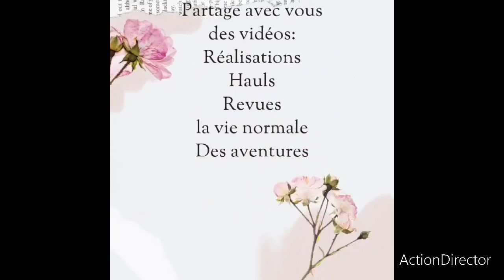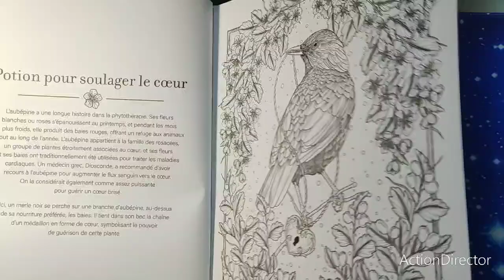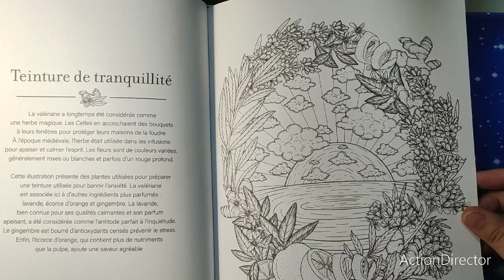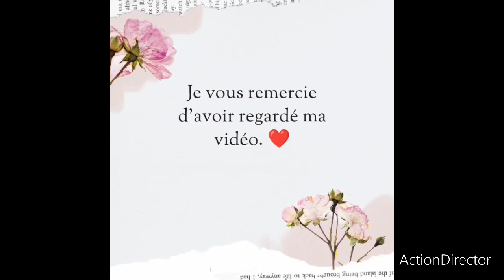Revue: la magie de la nature stratten Petterson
Hello, merci de regarder ma nouvelle vidéo, j'espère qu'elle  vous aura plu 😘
Et surtout :
" Faites ce qui vous fait envie dans la vie et faites-le avec plaisir !"
*Les livres présentés dans cette vidéo :

*Nouveau matériel :

*Les chaînes citées dans cette vidéo : n'hésitez pas à aller y faire un tour

*Les défis, challenge et hashtag auxquels je participe:

• cap ou pas cap 2024 sur youtube
• colobac d'ergona sur youtube
•entamons un max de livre en 2024

n'hésitez pas à rejoindre le groupe d'entraide aux malades chroniques
➡️ Sur Facebook
link

**Comment soutenir la chaîne :
✓ en vous abonnant, en laissant un commentaire et un like
✓ en en parlant autour de vous
✓ en passant commande via les liens Amazon affiliés : cela ne vous coûte pas plus cher mais me permet de cumuler un tout petit pourcentage sur vos achats et ainsi me permettre d'améliorer le contenu de ma chaîne ( nouveautés, et qualité de vidéo)